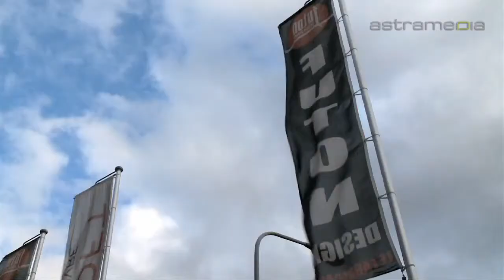Futon Design SA, Morges, The Futon specialist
Futon Design is a specialist shop for futons and natural mattresses. It offers you a wide selection of original beds, bed frames, sizes, heights and tatamies, with or without feet, as well as dishes, lamps and clothes.

 futon interior design mattress furniture asian style beds couch dividers tables lamps Japanese cloths kimono incense tableware dishes china porcelain clothes futon lamps dishes tatami bed frames